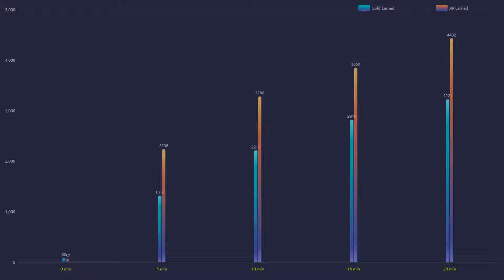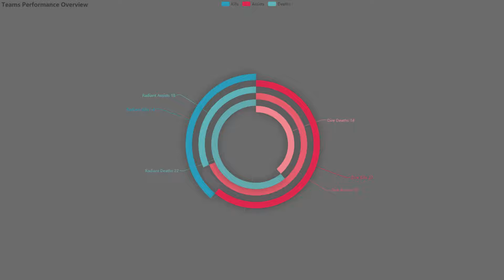Chris Luck MVP Gameplay | Infamous Gaming vs paiN Gaming | Game 1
🌌 Featured players:
🌌 Favourite heros:
◾️ Juggernaut / Pudge / Terrorblade
⏩ Social Media coming soon!
🤝 Credits:
🔹 Art:
◾️Serein - Renconcile
◾️Triton - Borealis
◾️Serein - Anesthesia
◾️VANDAII - Autumn
◾️Kedam - Plume
◾️Xandra - Petrichor
◾️list="Musi
◾️Shal - Arrival
◾️AK - Flying
◾️Liam Thomas - I Shouldn't
◾️Amadeus - Falling